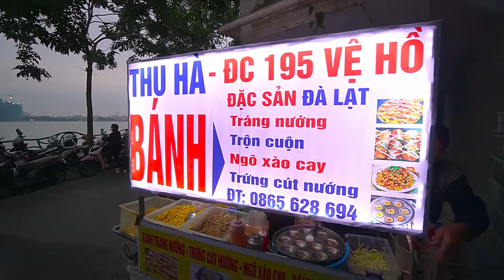Vietnam Street Food | Baked Quail Eggs | Vietnamese pizza | The Best Food on the Sidewalk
Combining the Best Street Food in Vietnam